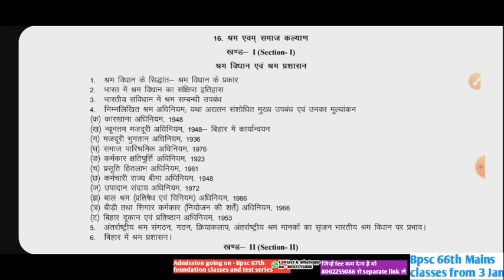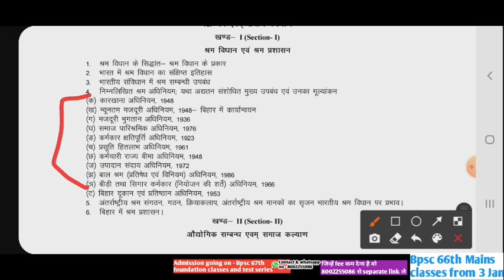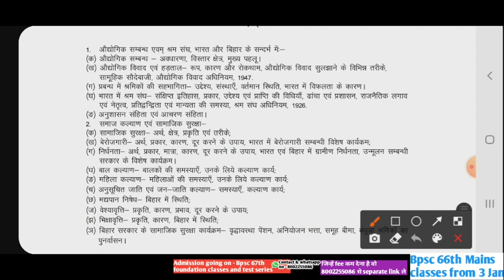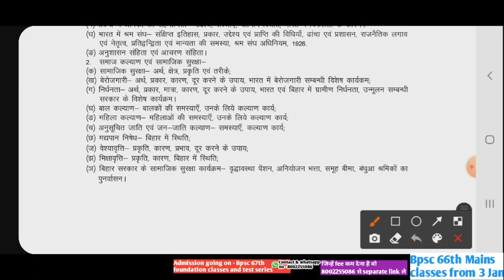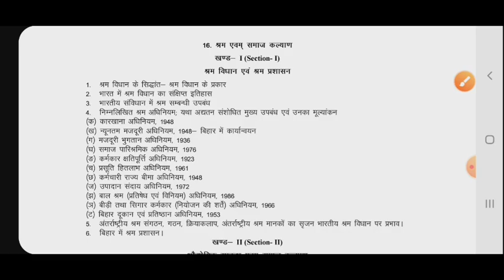Bpsc 66th Mains LSW book list and syllabus - इन किताबों को जरूर follow करें